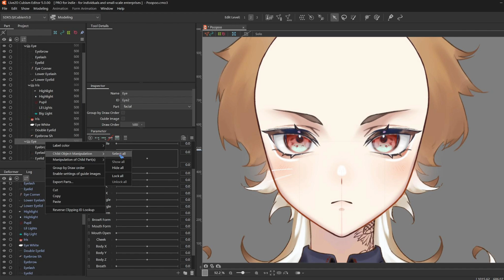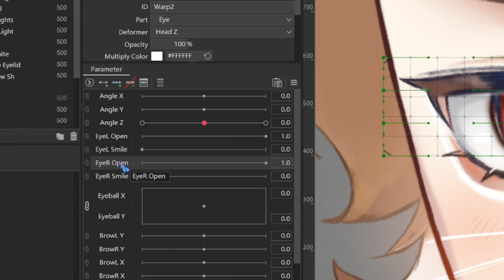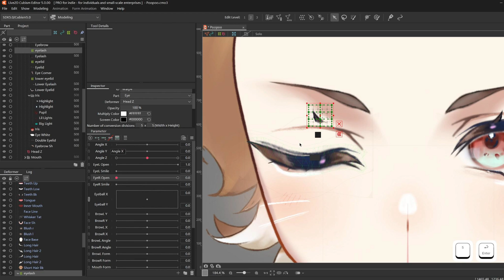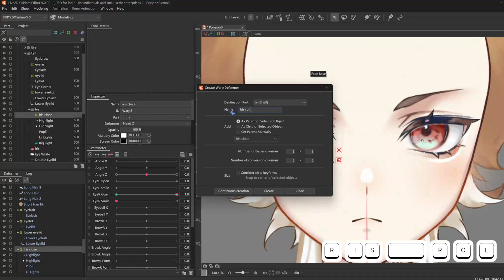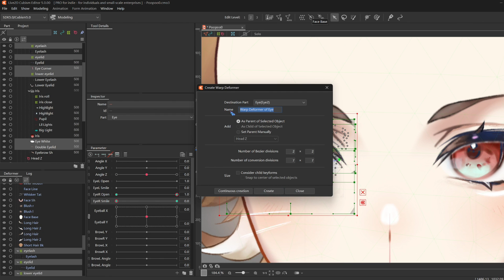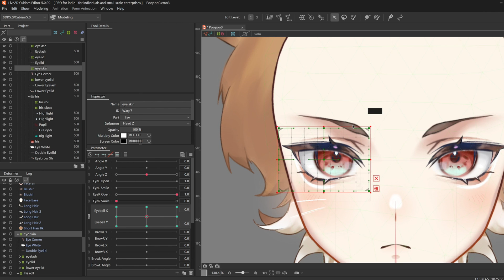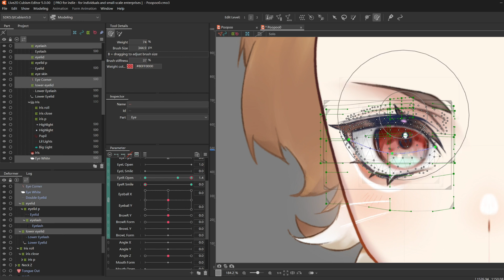【3】Eye Rig part 1 close + smile + shocked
I'll pin a solution comment for any reoccurring problems in the tutorial!

I made this tutorial with an easy, lazy, simple workflow for quick results, therefore professional naming and deformer integrity are not a priority of mine and the models might not be suitable for game development usage.

0:00 Eye Open (Close)
3:57 Eye Smile
5:43 Eyeball XY
8:20 Shocked Eye